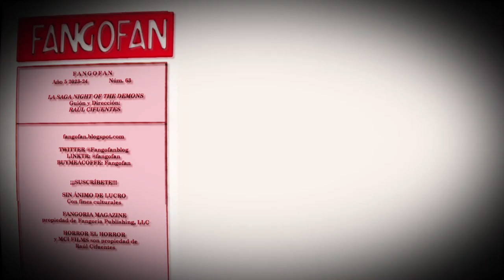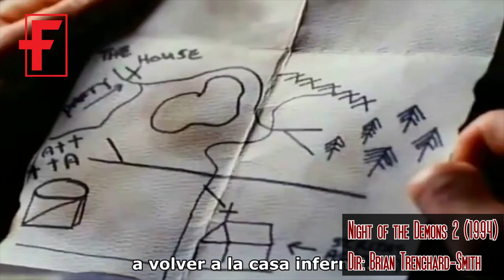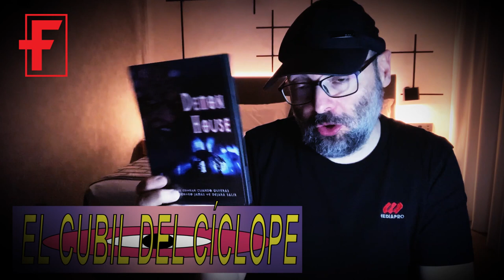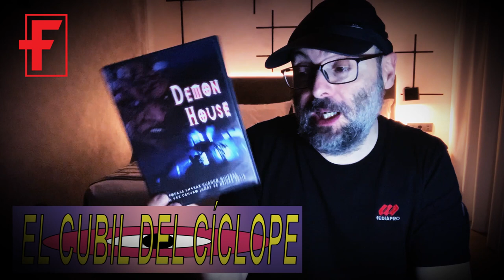FANGO FAN #63 LA SAGA NIGHT OF THE DEMONS - Linnea Quigley - Amelia Kinkade - Scream Queens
El Fango Fan 63 es un repaso a una de las sagas más gamberras que poblaron las estanterías de los videoclubs desde finales de los 80 a los primeros 90. Nigh of the Demons es una pequeña franquicia que viene a ser una casa del terror de parque de atracciones convertida en película. Cuidado con Angela si te invita a su fiesta.

En el RESPONSO hablamos de como renovarse o morir y lo que queda de temporada y en El Cubil del Cíclope todas las películas que tengo de la saga Night of the Demons en formatos físicos.

Ah... y sigue en marcha el sorteo especial 400 suscriptores. El ganador se llevará el libro Los Últimos Días del Terror de Videoclub de Igna Vacas y Alberto Peláez.

Si os gusta el vídeo, darle un Like (que sube nuestro ego) y ¡SUSBRÍBE